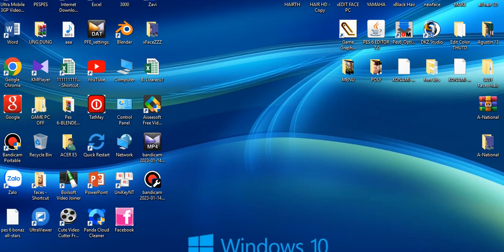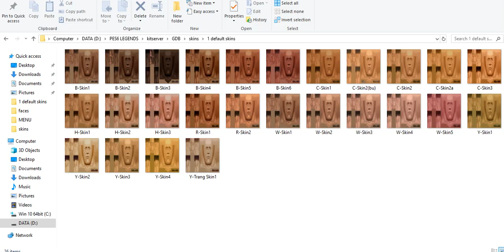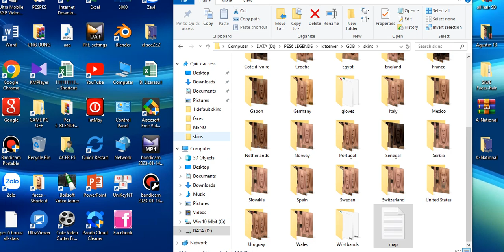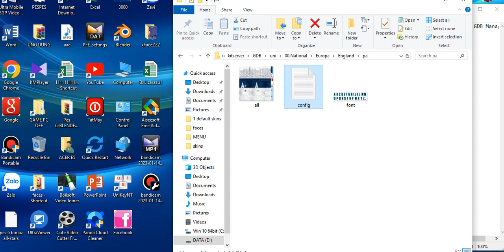add new skin vs tattoo - Pes6 patch Legendary